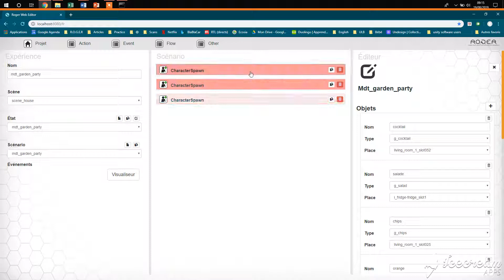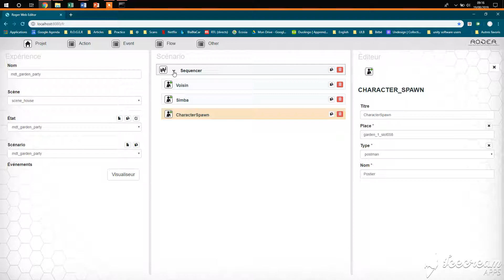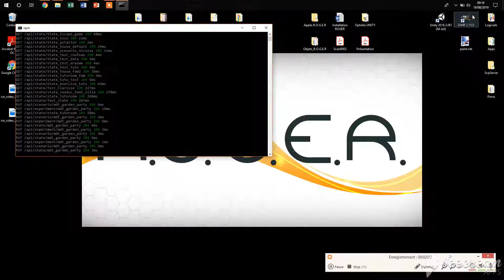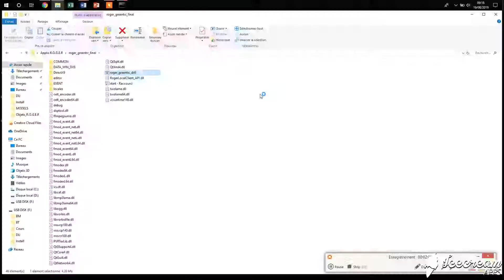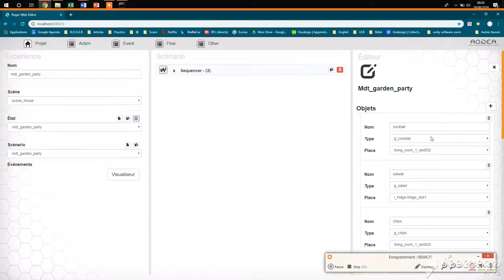mdt_garden_party_partie2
Description de l'éditeur et premier pas pour créer un projet. Les avatars